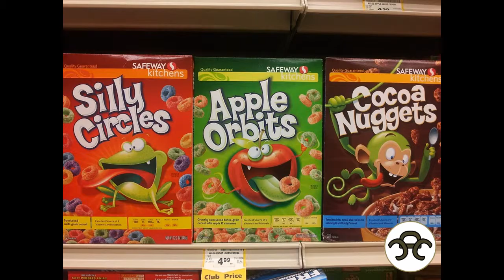Consejos para perder peso / quemar grasa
¿Qué tan difícil es bajar esa barriguita?